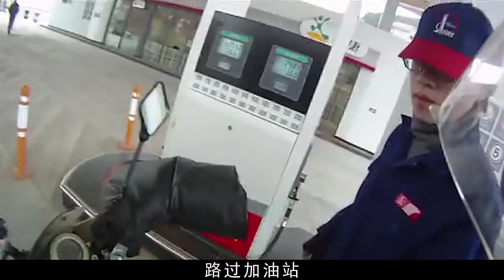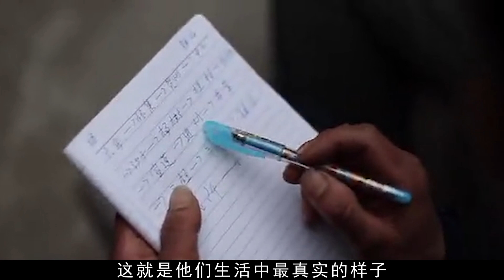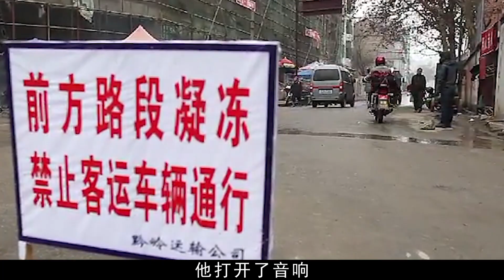一部揭露農民工現狀的電影！為了省錢，男人帶著孕妻千裏奔襲，背後原因讓人淚目，沒有演員的真實電影《1350km》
電影名：1350km
A film that reveals the current situation of migrant workers! In order to save money, the man with his pregnant wife rushed thousands of miles. The reason behind it was tearful. The real film 1350km without actors.